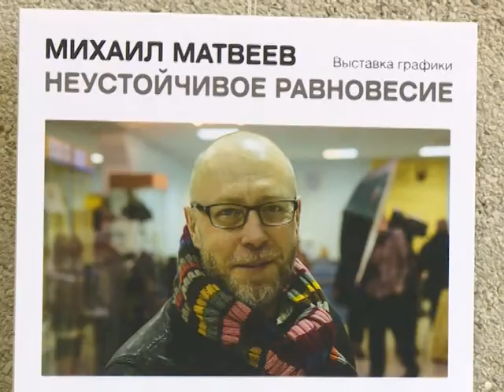Графические работы и картины в технике офорта представил на суд череповчан художник Михаил Матвеев